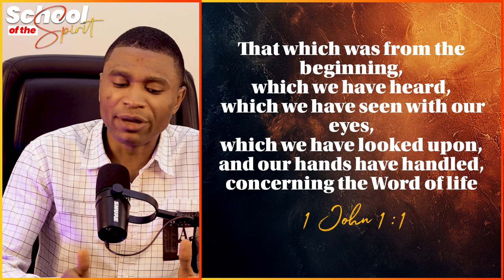SCHOOL OF THE SPIRIT (Epi 21): THE SPIRIT OF REVELATION (DREAMS & VISIONS)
Join us for an enlightening session of School of the Spirit with Apostle Jonathan Lagang as we dive into Episode 21, titled "The Spirit of Revelation." This episode is a must-watch for anyone eager to deepen their relationship with the Holy Spirit and understand His vital role in our daily lives.